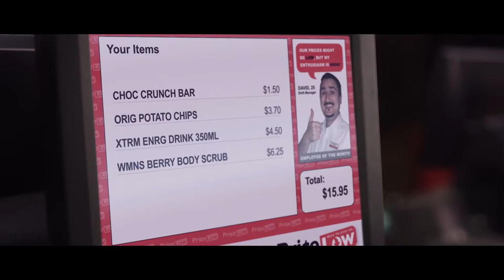Nerds in Love - Behind the scenes - EPK